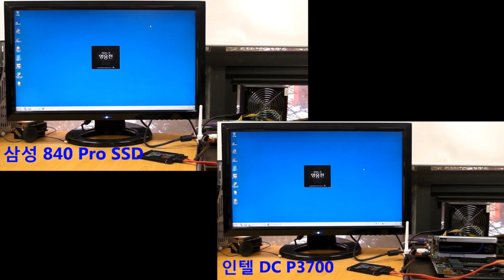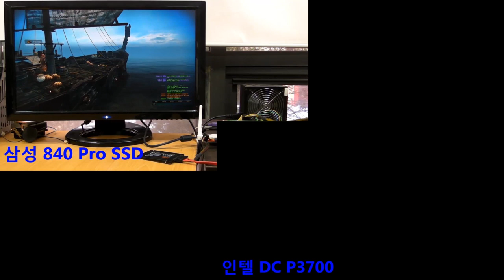Intel DC P3700 Test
삼성 840 Pro SSD와 마비노기 영웅전 로딩 속도 비교 테스트